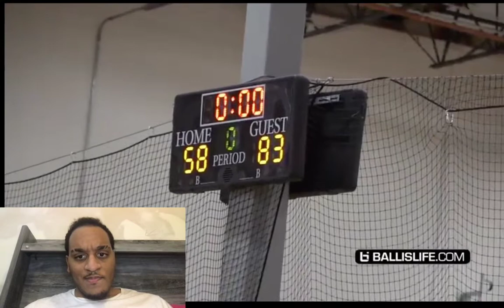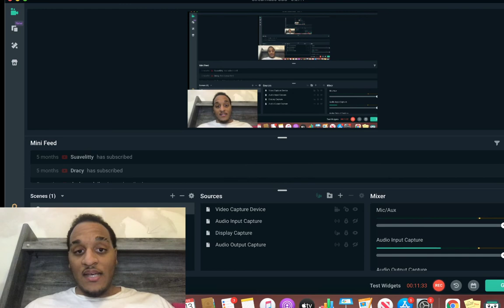DIOR JOHNSON & KYLAN BOSWELL IN THE BACKCOURT TURNS INTO A PROBLEM!!! SET THE NETS ON FIRE!!!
TAP IN W UPCOMING YOUTUBER WHO GONNA SHOCK THE WORLD W BASKETBALL CONTENT SOON & REACTION!!!